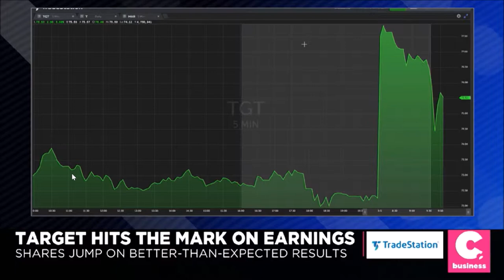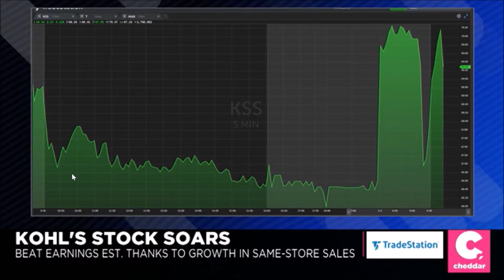Melissa Armo | The Stock Swoosh | CheddarTV 3-5-2019